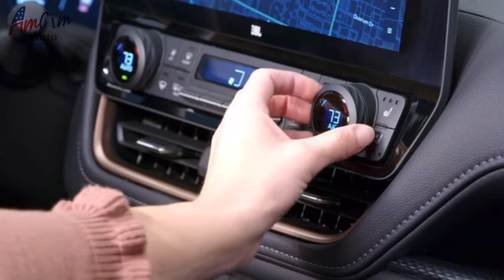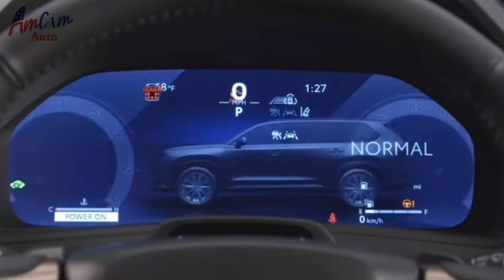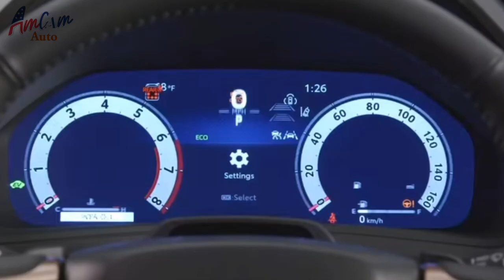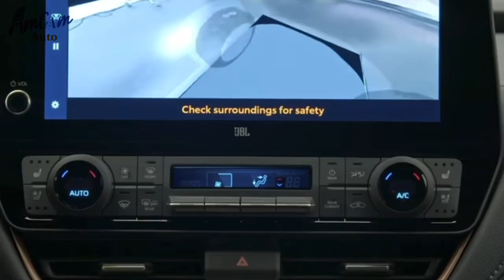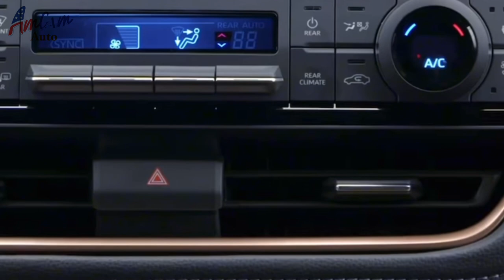2024 All-New Toyota Grand Highlander - Largest SUV [EXTERIOR & INTERIOR]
Here it is, folks: the 2024 Toyota Grand Highlander. Toyota calls this big new enlarged Highlander the ultimate family SUV, promising an “adult-size” 3rd-row seat, ample cargo space, 13 cupholders and seven USB-C ports.

Fun fact: The new Grand Highlander has more total interior volume than the larger 3-row Sequoia!

Three powertrains are available: a 2.4-liter turbo-4, an efficient 2.5-liter gas/electric hybrid, and a Hybrid Max power unit that puts out 362 horsepower and 400 lb-ft of torque.

Styled in California and built in Indiana, the tech-packed new Grand Highlander will be offered in XLE, Limited, and Platinum trim levels, with FWD or AWD.